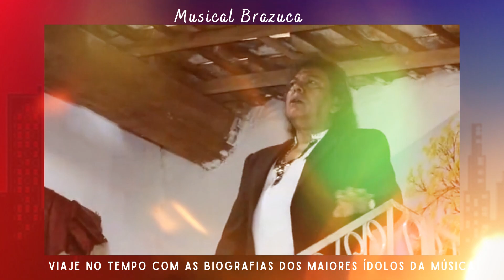A HISTÓRIA DE EVALDO FREIRE: O CIGANO QUE CONQUISTOU O BRASIL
0 visualizações 26 de mai. de 2023
A HISTÓRIA DE EVALDO FREIRE: O CIGANO QUE CONQUISTOU O BRASIL COM A SUA MÚSICA
Neste vídeo, você vai conhecer a história de Evaldo Freire, o cigano que conquistou o Brasil com a sua música. Você vai saber como ele superou as dificuldades da infância, como ele começou a sua carreira artística, quais foram os seus maiores sucessos e curiosidades sobre a sua trajetória. Não perca esse vídeo emocionante e divertido sobre um dos maiores cantores do Brasil. Assista até o final e deixe o seu like e o seu comentário.